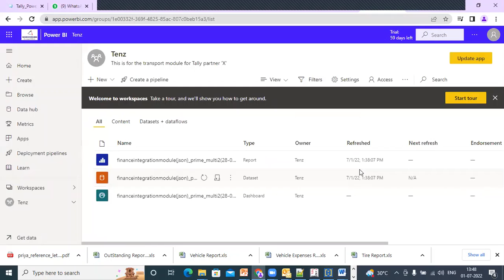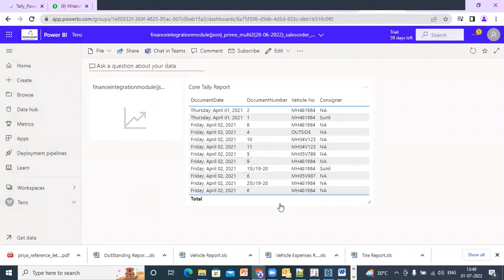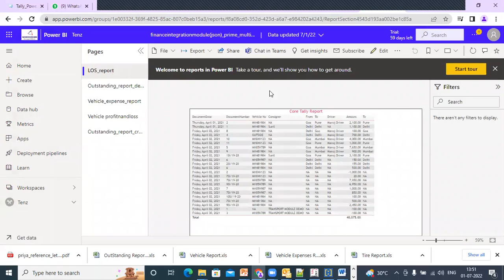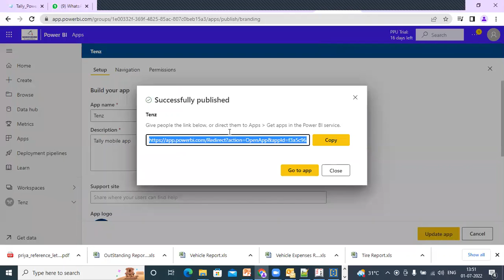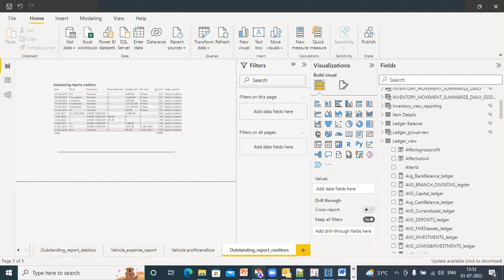developing dashboards on Powerbi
This video follows here we look at dashboards to be developed from Powerbi reports. we show how one can drill down from dashboards to reports.